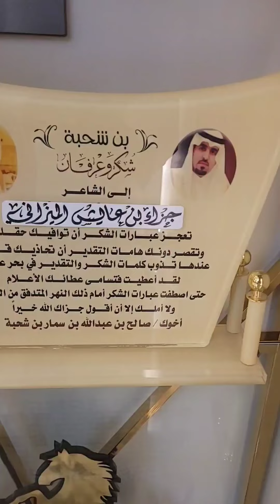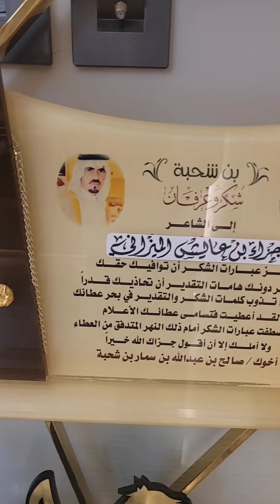العفراني في زيارة لشاعر جزا بن عايش الميزاني في الرياض